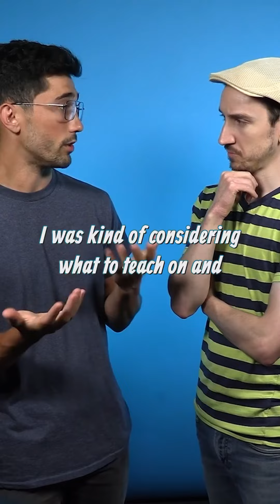The in-com-pre-hen-si-bility of God.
We almost had a very different sermon from Pastor Justin Cummings!